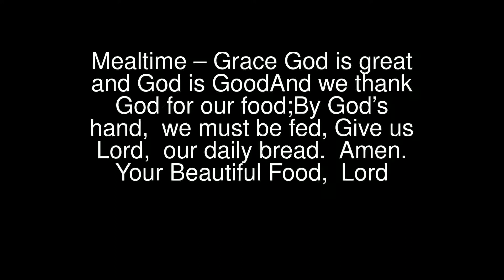Mealtime – Grace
God is great and God is GoodAnd we thank God for our food;By God’s hand, we must be fed,Give us Lord, our daily bread. Amen.
 ∼ Your Beautiful Food, Lord ∼